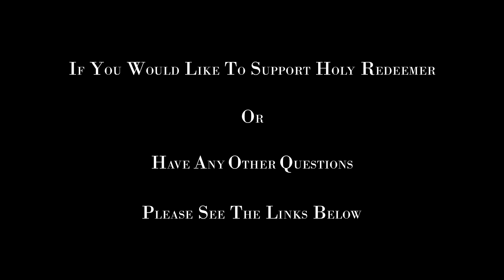Sunday Mass - January 1, 2023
Mass at St. Pius X Church / Holy Redeemer Parish, Saint John, New Brunswick, celebrated by Monsignor Brian Henneberry, VG.